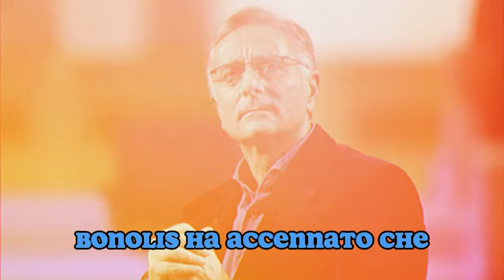ULTIM'ORA! PAOLO BONOLIS RICOVERATO IMPROVVISAMENTE PER UN...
Abbonati a questo canale per accedere a video esclusivi:
Benvenuti nel nostro speciale dedicato a una delle figure più carismatiche e amate della televisione italiana, Paolo Bonolis. In questo video, immergeremo in profondità nella vita dell'iconico presentatore, con un focus particolare sulla sua nuova compagna, segnando l'inizio di un capitolo entusiasmante nella sua vita personale e professionale.

Paolo Bonolis, un nome che non ha bisogno di presentazioni nel panorama televisivo italiano, ha intrattenuto generazioni di spettatori con il suo ingegno, la sua ironia e la sua capacità di connettersi con il pubblico. Dalla conduzione di programmi cult come "Ciao Darwin" a "Avanti un altro!", Paolo ha sempre saputo reinventarsi, rimanendo una figura centrale nel cuore degli italiani.

Recentemente, la vita personale di Bonolis ha catturato l'attenzione dei media con la notizia della sua nuova relazione. In questo video, vogliamo esplorare chi è la donna che ha conquistato il cuore di Paolo, come si sono incontrati e quali sono gli interessi e le passioni che condividono.

Attraverso interviste esclusive, immagini inedite e testimonianze di amici e familiari, dipingeremo un ritratto intimo e dettagliato di questa nuova coppia. Scopriremo insieme il loro percorso di vita, le sfide superate e i progetti futuri, sia nel lavoro che nella vita privata.

Inoltre, analizzeremo l'impatto di questa relazione sulla carriera di Paolo e come la sua nuova compagna lo sta supportando e ispirando in questa fase della sua vita. Parleremo anche del ruolo dei social media, dove Paolo e la sua compagna condividono spesso scatti e momenti della loro quotidianità, permettendo ai fan di partecipare a questa nuova avventura amorosa.

Non mancheremo di esplorare le reazioni del pubblico e dei fan di Paolo Bonolis a questa notizia, riflettendo su come la percezione pubblica delle figure televisive si evolve con i cambiamenti nella loro vita personale.

Preparatevi a conoscere da vicino Paolo Bonolis e la sua nuova compagna in un viaggio che promette emozioni, curiosità e, come sempre quando si parla di Paolo, tanto divertimento.

Se avete pensieri o commenti su Paolo Bonolis e la sua nuova storia d'amore, non esitate a condividerli nella sezione commenti qui sotto. Fino alla prossima, un grande saluto a tutti!